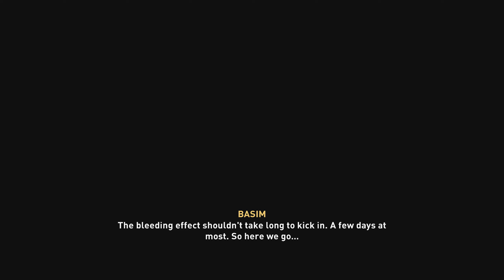Assassin's Creed Valhalla (PS4) Playthrough | Part 31 (No Commentary)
My Playthrough of Assassin's Creed Valhalla on PlayStation 4.

Assassin's Creed Valhalla is a 2020 action role-playing video game developed by Ubisoft Montreal and published by Ubisoft. It is the twelfth major installment in the Assassin's Creed series, and the successor to 2018's Assassin's Creed Odyssey. Principally set in the years 872–878 AD, the game recounts a fictional story during the Viking expansions into the British Isles. Players control Eivor Varinsdottir, a Viking raider who, while attempting to establish a new Viking clan in England, becomes embroiled in the centuries-old conflict between the Assassin Brotherhood, who fight for peace and liberty, and the Templar Order, who desire peace through control. The game also includes a framing story, set in the 21st century, which follows Layla Hassan, an Assassin who relives Eivor's memories so as to find a way to save the Earth from destruction.

Development of the game began in 2017, around the release of Assassin's Creed Origins. Ubisoft Montreal led its three-year development with help from fourteen other Ubisoft studios worldwide, as well as Sperasoft. Numerous people involved in the development of past Assassin's Creed games returned for Valhalla, including Ashraf Ismail, who served as the creative director for Assassin's Creed IV: Black Flag (2013) and Origins; Darby McDevitt, the lead writer for Black Flag and Assassin's Creed: Revelations (2011) and co-writer of Assassin's Creed Unity (2014); and composers Jesper Kyd and Sarah Schachner, who composed the game's music alongside Einar Selvik. Similarly to Origins and Odyssey, the team conducted extensive research into the time period to make the game world as historically accurate as possible, and drew inspiration from Norse mythology for certain narrative elements. The team also sought to address some issues found by players with Odyssey, such as its over ambitiousness, small focus on the Assassin-Templar conflict, and the absence of traditional Assassin's Creed gameplay elements like social stealth.

Assassin's Creed Valhalla is an open-world action-adventure game structured around several main story arcs and numerous optional side-missions, called "World Events". The player takes on the role of Eivor Varinsdottir (/ˈeɪvɔːr/), a Viking raider, as they lead their fellow Vikings against the Anglo-Saxon kingdoms. The player has the choice of playing Eivor as either female or male (voiced by Cecilie Stenspil and Magnus Bruun respectively), or letting the game alternate between the two at key moments in the story (with the female avatar depicting Eivor's life and the male avatar depicting the physical appearance of the Isu Odin, due to his connection with Eivor). The player is also able to customize Eivor's hair, beard, war paint, clothing, armor, and tattoos. The variety of weapons available to the player has been expanded to include weapons such as flails and greatswords. Combat has been changed to allow dual-wielding of almost any weapon, including shields, and every piece of gear that the player collects is unique. The Eagle Vision mechanic of previous titles returns in the form of "Odin Sight". The player's companion animal is a raven named Sýnin (Old Norse for "insight") who can be used to scout the nearby areas, much like previous avian companions had done in Assassin's Creed Origins and Odyssey, and other parts of the game world from afar before Eivor engages in combat. There is more focus on the stealth aspects for both traversing the game world and in combat. The "social stealth" concept from earlier Assassin's Creed games returns: Eivor can hide from enemies not only in stationary environmental objects but can pull down the hood and slip into certain crowds to use them as cover. Eivor can feign death, use her raven to distract guards, and can access a hidden blade for near-instantaneous assassinations. Most of the game's enemies, through specific combinations of approaches, tactics, and weapon selection, are able to be assassinated through a single attack, with the notable exception of bosses, but still can be defeated through numerous other routes.